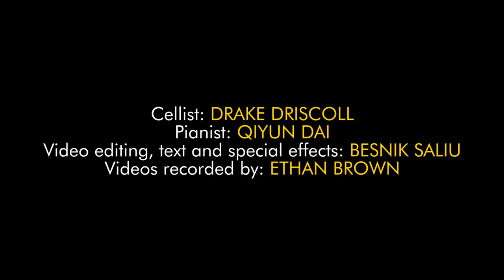How to Develop Artistic Vibrato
This video series will provide you with an introduction to the wide range of technical concepts covered in CelloMind.

CelloMind is a two-part pedagogical method book by Hans Jørgen Jensen and Minna Rose Chung focusing on intonation and left-hand cello technique.